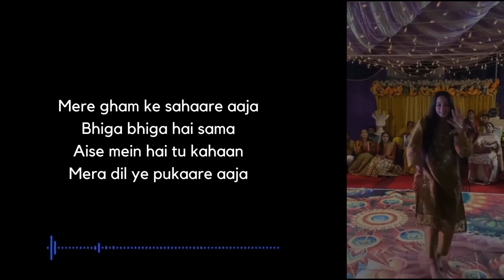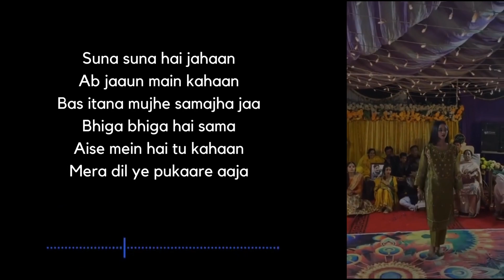Mera Dil Ye Pukaare Aaja Remix (Lyrics) | High Quality Sound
Mera dil ye pukaare aaja

Mere gham ke sahaare aaja
Bhiga bhiga hai sama
Aise mein hai tu kahaan

Tu nahin to ye rut
Ye hawa kya karun, kya karun
Ye hawa kya karun
Dur tujh se main reh Ke
bata kya karun… kya karun
Suna suna hai jahaan
Ab jaaun main kahaan
Bas itana mujhe samajha jaa